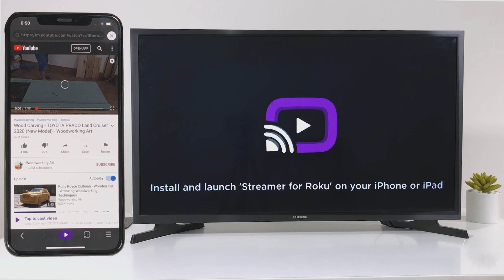How to Cast Web Videos to Roku from iPhone or iPad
Follow this tutorial to cast web videos to Roku from iPhone or iPad